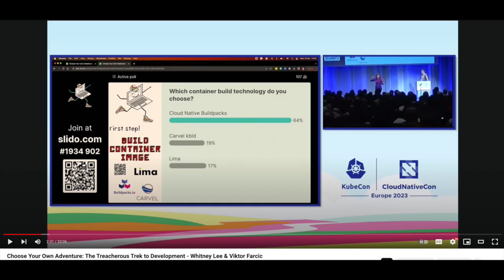CNCF Ambassador Series 01 | DevOps Toolkit "You Choose" Observability with Whitney and Viktor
Welcome to the Cloud Native Podcast! In this short video, we're diving into the CNCF Ambassador series, highlighting those who have dedicated their time and energy to create top-notch content that helps you succeed in your role using CNCF tools. It's August 31, and I’m joined by one of the best duos in the cloud-native community the faces behind the popular YouTube channel, DevOps Toolkit. If you haven’t checked them out yet, you're missing out! Let’s tune in and hear what they've been up to and what’s in store for September.

CNCF Ambassador and absolutely best in the cloud native community

If you'd like to be our next guest, schedule a convenient time slot We'll discuss further details.

▬▬▬▬▬▬ 🔔 Other Channels 🔔 ▬▬▬▬▬▬
🎤 Cloud Native Islamabad:  @CloudNativeIslamabad

▬▬▬▬▬▬ ⏱️ Chapters ⏱️ ▬▬▬▬▬▬
0:00   Agenda and Guests Intro
0:41   Meet @DevOpsToolkit 👋 @wiggitywhitney  👋
1:41   What is "YouChoose" on @DevOpsToolkit
5:21   How to vote for "YouChoose"
6:35   You Choose Chapter 4 (ALL ABOUT OBSERVABILITY)
10:54 Catch up with Viktor and Whitney on KubeCon Salt Lake